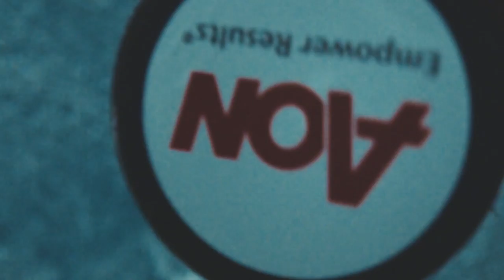JVG feat. Nopsajalka - Faija (Kuikka tribuutti)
Nosta kiekkofaijan, -mutsin tai vaikka jojon tai koutsin paita hallin kattoon JVG:n musavideolla. Kustomoitu video lähetetään antamaasi sähköpostiin ja sinulle itsellesi. Tee oma videosi osoitteessa

Nyt jos koskaan on oikea aika kiittää kiekkovanhempia ja jääkiekkoseurojen taustavoimia kaikesta siitä työstä, jota he viikosta toiseen tekevät.

He kuskaavat, kustantavat ja kannustavat. He tukevat voitoissa ja tappioissa - elävät pelissä mukana.

He tekevät sen rakkaudesta lajiin.

Me olemme Aon Finland ja haluamme olla osa tätä yhteisöä. Meidän tehtävänämme on turvata pelit niin kaukalossa kuin sen ulkopuolellakin. Löydät lisää tietoa meistä ja lätkän pelaamisen turvasta osoitteesta